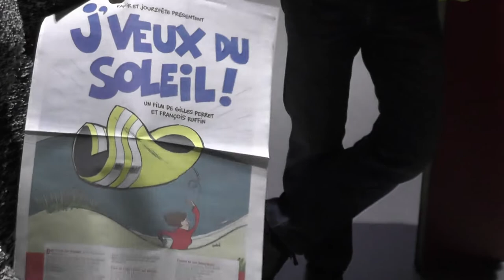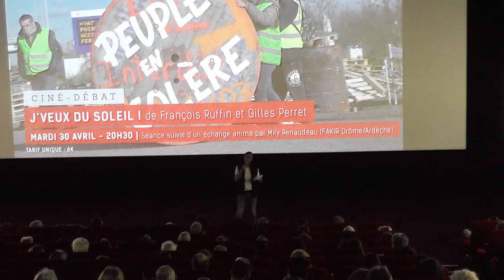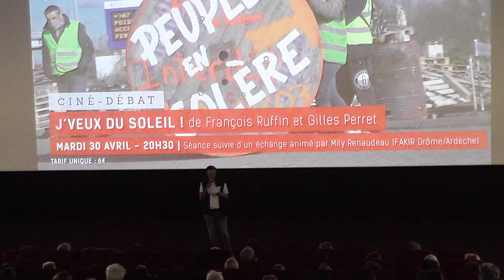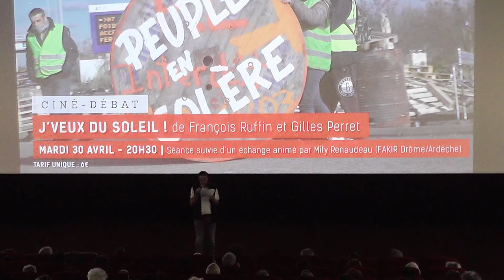présentation débat j'veux du soleil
Soirée présentation/débat pour le film j'veux du soleil de Gilles Perret et François Ruffin au cinéma le Navire à Aubenas .Débat animé sympa et informatif sur le mouvement gilets jaunes. Le 30 avril .